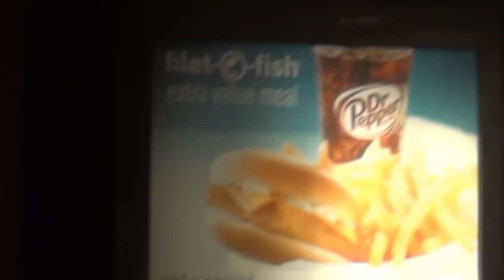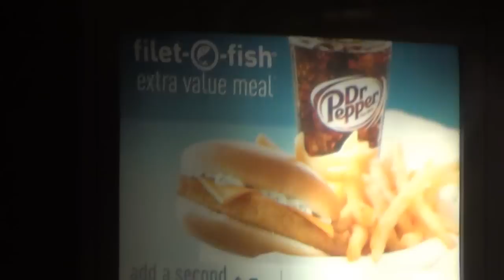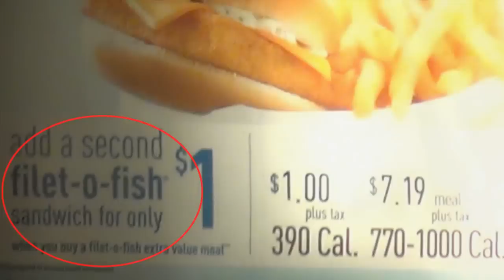Fast Food Sandwich Builder